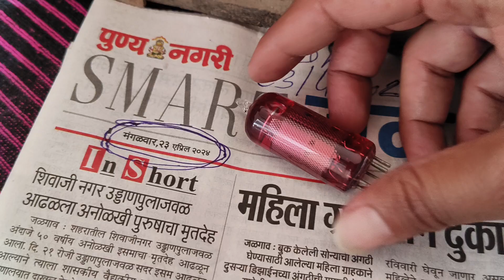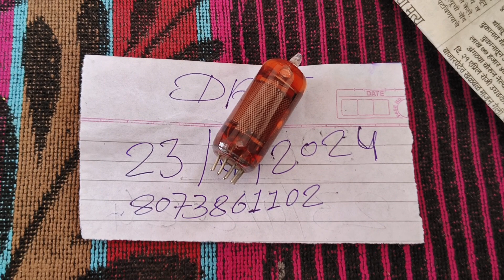red Mercury old radio Philips red Mercury price in sale red Mercury 8073861102 ओल्ड पुराना रेडियों